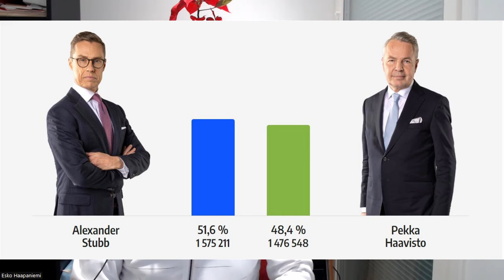Alex Stubb voitti ja nimitetään 1.3.24 Suomen tasavallan uudeksi presidentiksi.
Saamme varsin edustavan ja jämäkän presidenttiparin, jotka edustavat hienosti Suomea maailmalla.